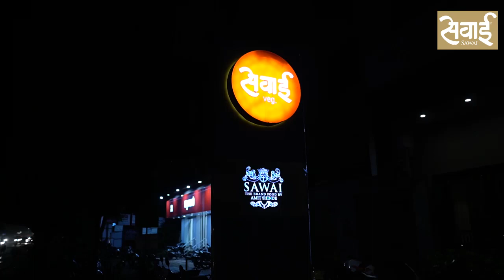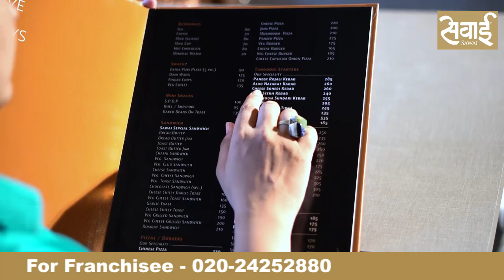Sawai Veg I Best restaurant in Pune I Best place to visit in Pune I best veg restaurant in Pune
times iconic veg restaurant award winner,best restaurant in Pune.

तांबडा पांढरा रस्सा कलंदर मिसळ

Malhar films & entertainments

Anchor - Rucha Shrikhande
Cinematographer - Ravi Kale
Editor - Somnath Jagtap
Director - Aditya Kanegaonkar

Malhar films & entertainments

Malhar films & entertainments
Professional film makers